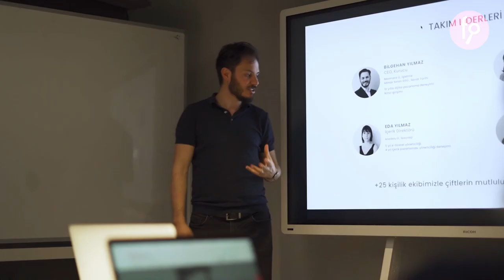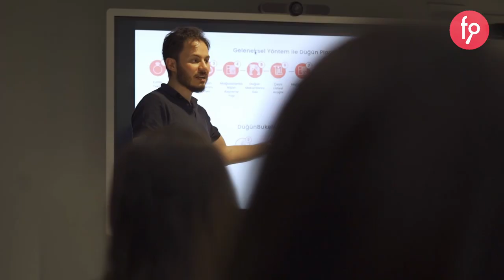DüğünBuketi.com | Paya Dayalı Kitle Fonlama Kampanyası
DüğünBuketi.com Pay Arzı

Yatırım Turu 20 Haziran 2022, Pazartesi Saat 10:00'da başlıyor...

DüğünBuketi.com, çiftlerin düğün planlama ve ev kurma sürecindeki tüm ihtiyaçlarını karşılayan pazaryeri platformudur.

Yatırım turumuzun başlama tarihi olan 20 Haziran Pazartesi saat 10:00 itibari ile 20 iş günü içerisinde EFT veya Kredi Kartı ile yapılan yatırımlarda yatırımcılara %20 fazladan pay verilecektir.